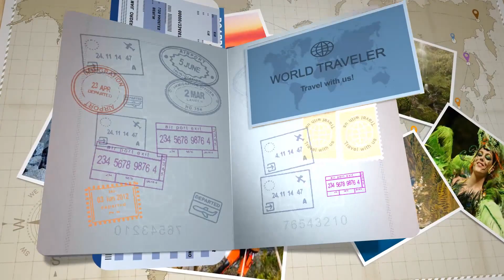Despique da cana XII Feira da Cana